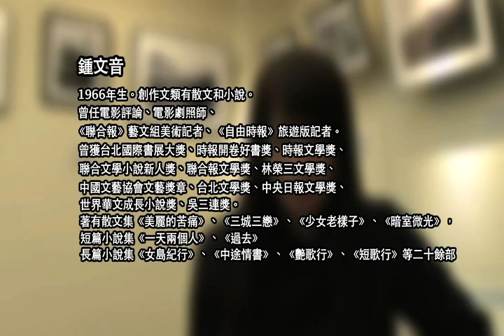鍾文音 〈做愛後動物難掩感傷──寫給不斷迴游的年老情人H〉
"鍾文音

〈做愛後動物難掩感傷──寫給不斷迴游的年老情人H〉

穿越多年的繁華似錦，在街頭品味人生逐漸成為我的本能，這似乎很像當年你剛認識我的狀態，一隻流浪的小貓，東窩窩西住住，安居而不忠誠.

親愛的Ｈ：
你佔有我的腳，自此我的腳唯一只綁上對你思念的黃絲帶。我自此感情跛腳，自此不論逃亡至何處都得帶著你的影子一起逃亡，一起橫渡夜慾。

親愛的Ｈ：
你哀傷了我的夜，夜因你更黑更暗。但沒有你，我將更哀傷欲絕，但你早已是我的「曾經」了，你這個曾經曾佔滿我生命的空間，我的生命彼時沒有騰出空間來讓其他的生命發芽。雖然你曾經在我生命的上空燃起最壯大的火焰與最持久的燦麗煙花，然終一切歸於寂滅，時間撲了火，且吸淨了我上空所有關於你的空氣。
你不會讓我過不去，是記憶讓我過不去。

親愛的Ｈ：
生鏽的刀刺我，是緩慢的緩慢的. 痛，帶點麻麻的痛。
你已經成為懸掛在我愛情心口上的一把鏽刀，緩緩地緩緩地，刺在心口，不劇痛不鋒芒，但有痛。你也像是我童年手中握有的一把彈珠裡光澤最黯淡的一粒彈珠，黯淡是歲月裡最不捨遺棄及吸收我掌心最多汗水所致的美麗色澤，無論有再新鮮的彩色華麗彈珠來到我的掌心，我仍從未丟棄你。你不是我愛情賭局的籌碼，你就是我，而我如何丟掉我自己？

節錄自〈做愛後動物難掩感傷──寫給不斷迴游的年老情人H〉，《中途情書》，大田出版社，2005年11月。"